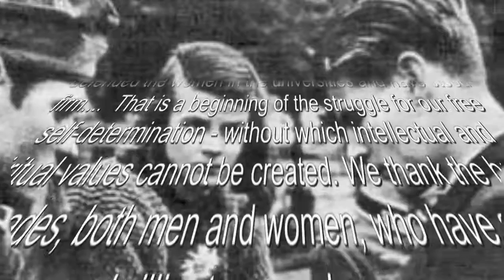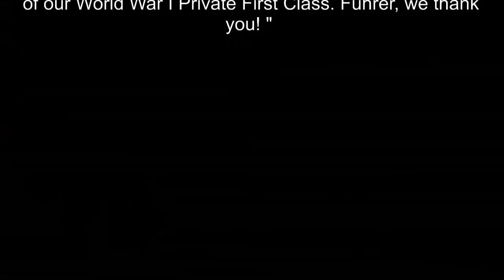The White Rose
Dedicated the group The White Rose while the WW II.